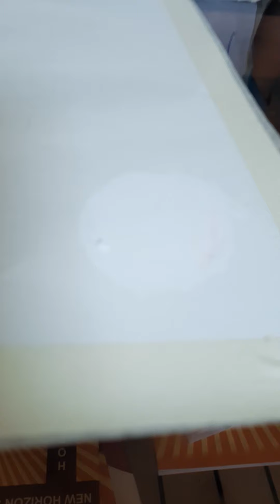Silhouette Painting by oil pastels of flamingo for carnival 11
Ivanshi  Shah
Grade 6
Silhouette Painting
Entry Number : 119
New Horizon Scholars School, Thane

Materials Used:
Oil pastels
Fluorescent pink
Orange
Medium Yellow
Red
White

Drawing Pencils Camlin

Asian Paints Masking Tape

Mala Black Sketchpen